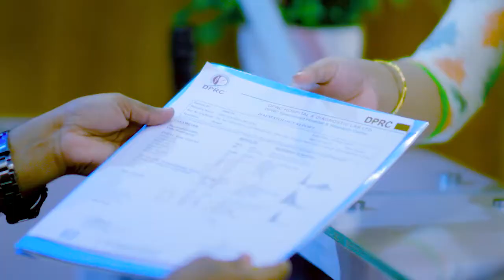হাঁটু ও কোমর ব্যথা, পিএলআইডি এবং সম্পূর্ণ শরীর ব্যথা মুক্ত | Back Pain, PLID, & Disk Prolapse